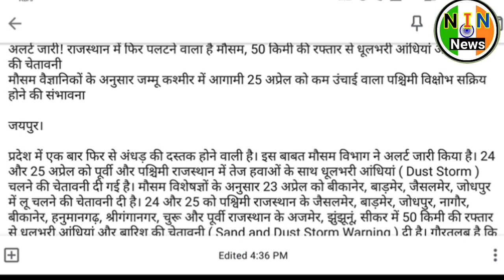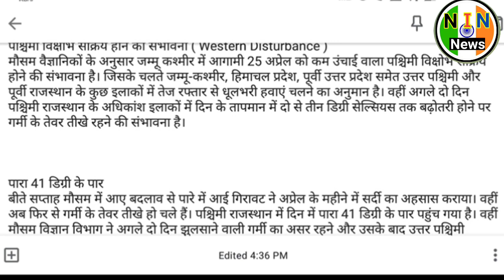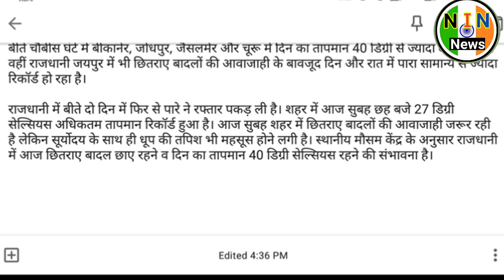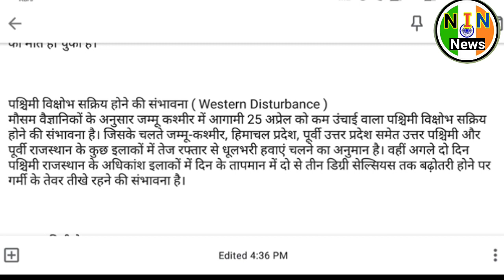24-25 april weather report|24-25 april ka mosam news|weather report today